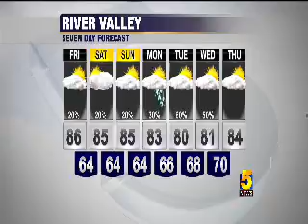5p story close 052214 @ Burton (CH5)